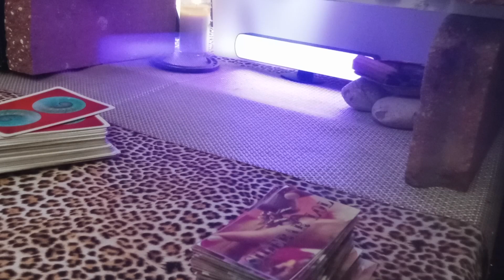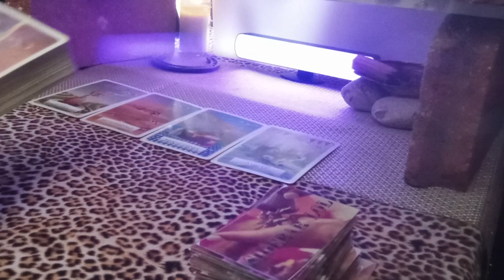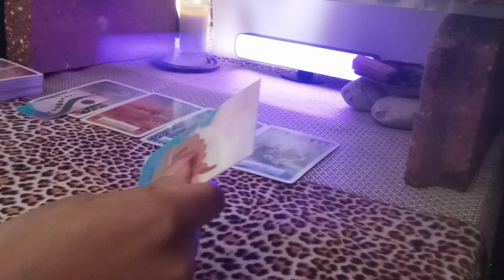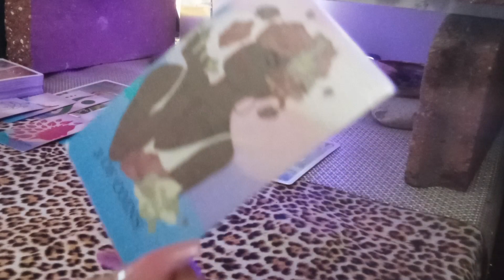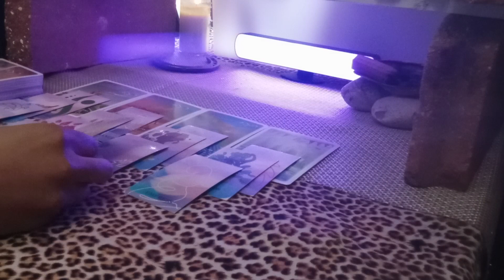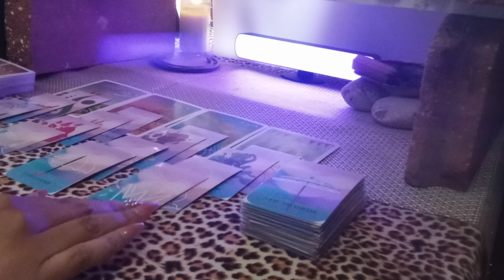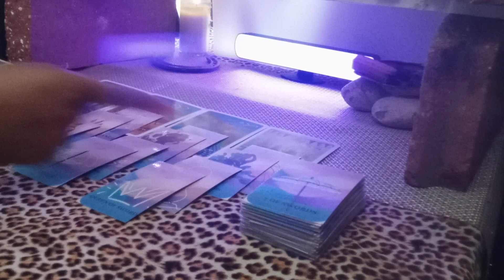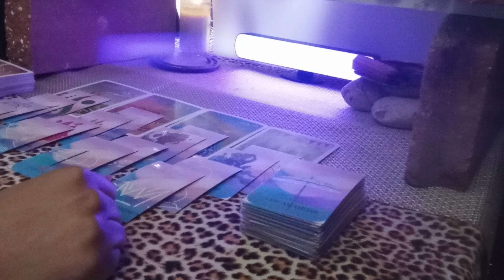💅🏽EVEN ANGELS BOW B4 HIM